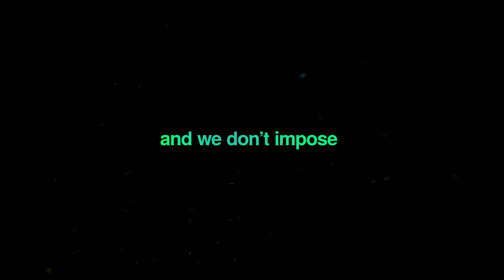Who are we?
We heard that y'all wanted to know us better

Sign Up forms live now!